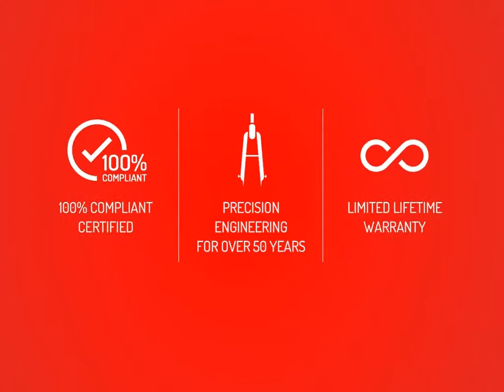Case Sealer LDX RTB